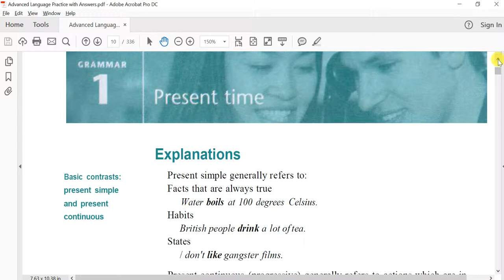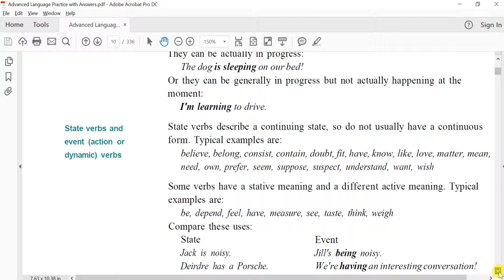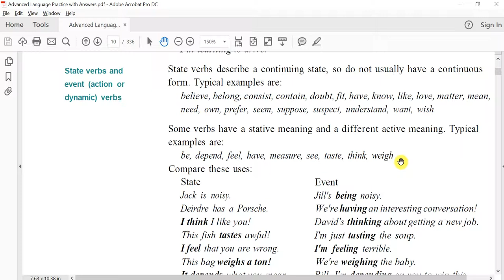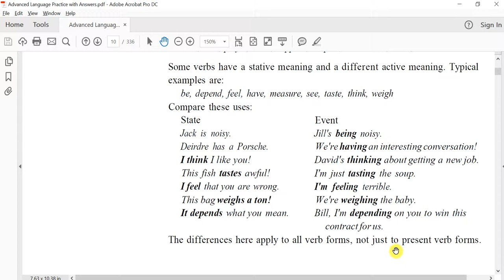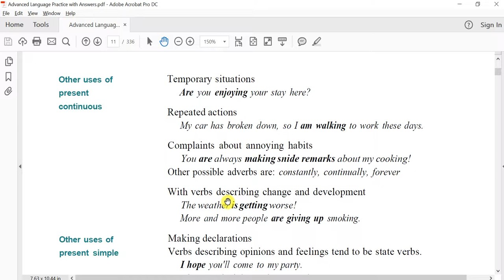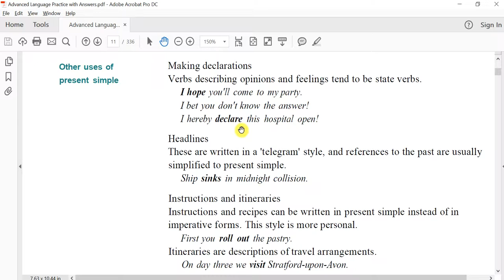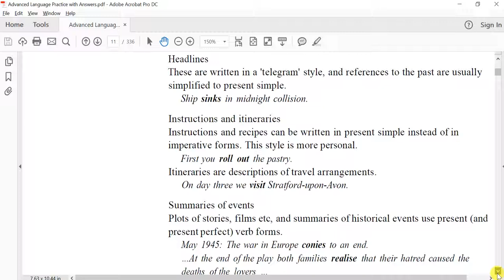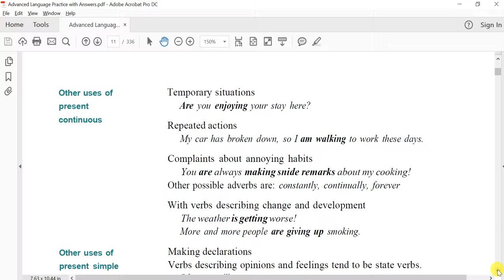Present simple vs Present continuous ភាពខុសគ្នារវាង Present simple vs Present continuous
Present simple vs Present continuous
ភាពខុសគ្នារវាង Present simple vs Present continuous
English grammar